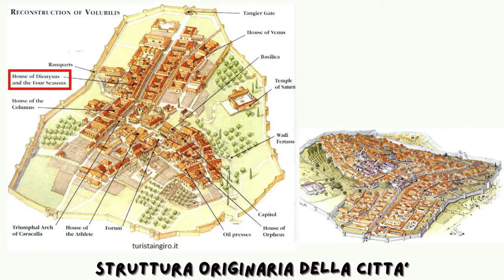L'antica città di Volubilis (new version)